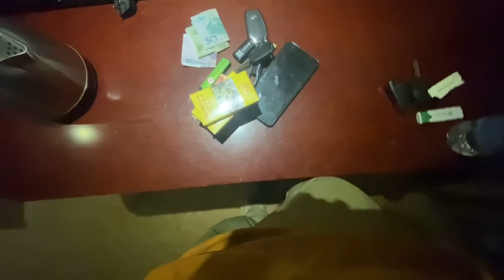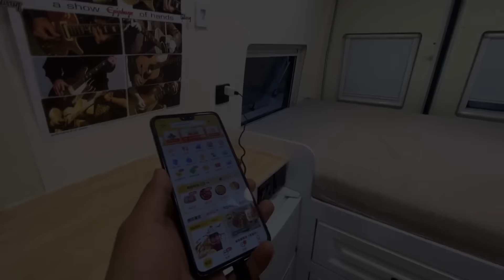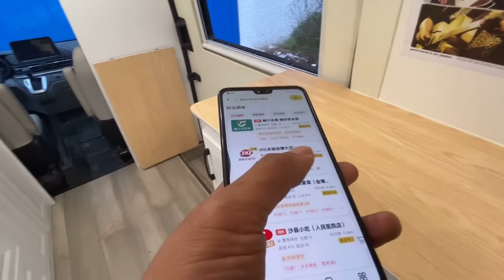改装房车10天赚7位数，本以为是一场梦，结果悄悄的实现了